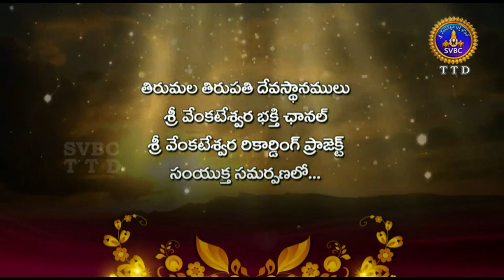Annamayya Pataku Pattabhishekam Season-2, Part-1 | Ep 44 | 15-10-17 | SVBC TTD